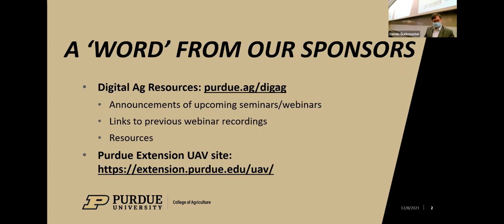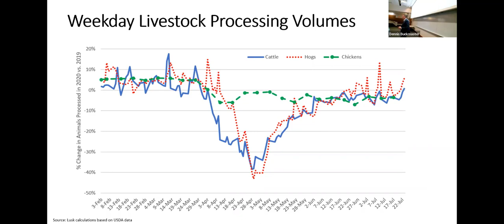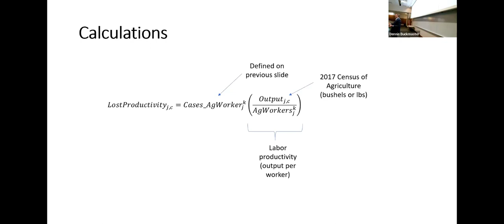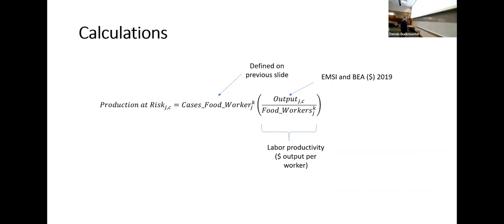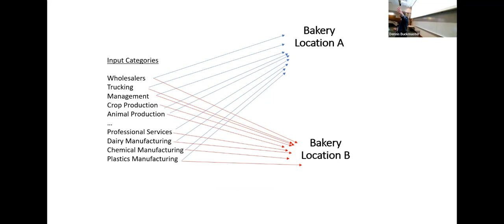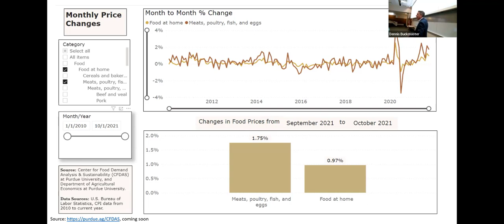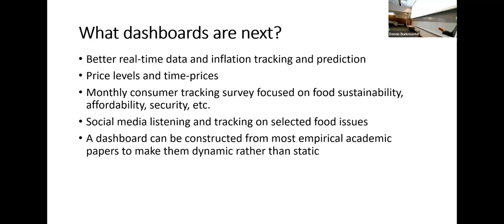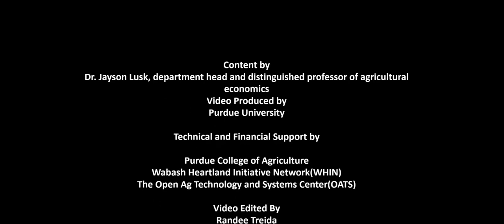Understanding Risks & Vulnerabilities via Food Systems Dashboards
The Understanding Risks & Vulnerabilities via Food Systems Dashboards webinar presented by Jayson Lusk, department head and distinguished professor of Agricultural Economics at Purdue University, focused on the importance of having current information on the structure of food supply chains.

This information can be used to inform policy makers and industry leaders on where and how to respond to disruptions, such as those caused by COVID-19. The dashboards also allow the public and media to better grasp the causes and nature of changes in food prices and availability being experienced at the retail level.

In this presentation, Lusk discussed several ongoing projects to create online data dashboards that help quantify and illustrate potential disruptions to the food supply chain, with a particular focus on COVID19 but with an eye toward flexibility toward any potential market disruptions.

This webinar was part of a series featuring experts in data science and digital agriculture at Purdue University. The Data Driven Agriculture webinars explored ways digital agriculture and data science can impact agriculture today and into the future.

Learn more about Data Driven Agriculture at Purdue University